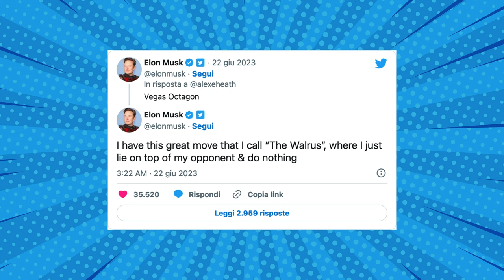ELON MUSK & MARK ZUCKERBERG SI SFIDANO? AFK BREAKING NEWS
Elon Musk sfida a un combattimento Mark Zuckerberg. Non e’ uno scherzo e il CEO di Meta ha accettato? Dove e quando si sfideranno questi due ricconi? Lo scoprirete in questo video.

VIDEO BK-23-023